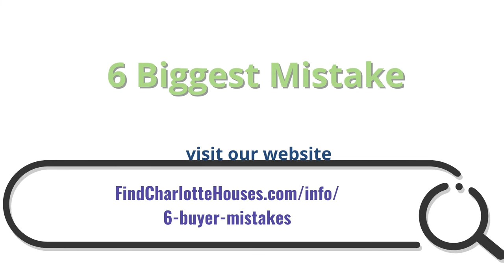314 Double Shoals Road, Lawndale, NC 28090 | Nancy Braun | Showcase Realty LLC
Great doublewide property in Lawndale on a 2.26 acre of land! Home has so much potential! nice sized 3 bedrooms with spacious second bath on one side and huge primary room suite with a separate shower, garden tub, and dual vanities. Don't miss this opportunity!

Nancy Braun
Broker-In-Charge / Owner
Showcase Realty LLC